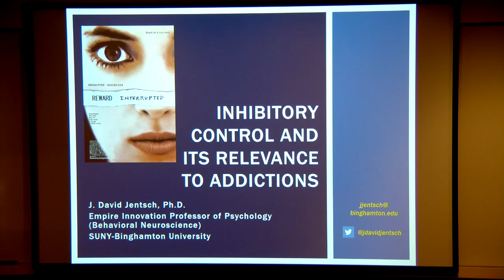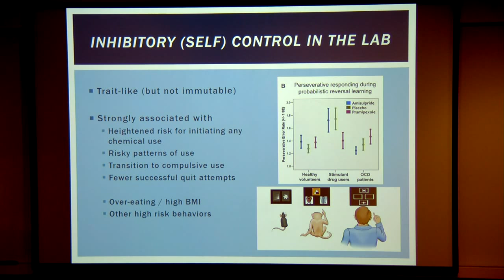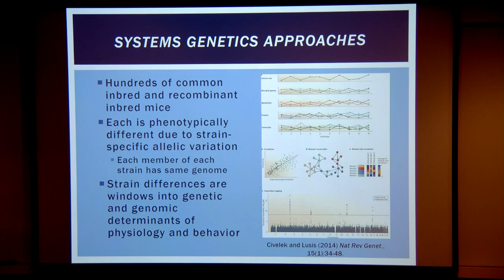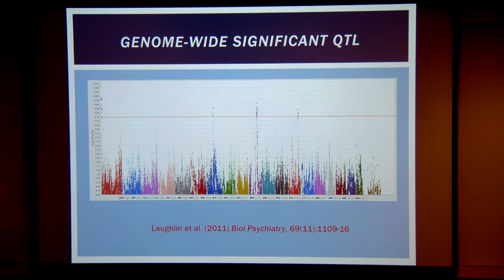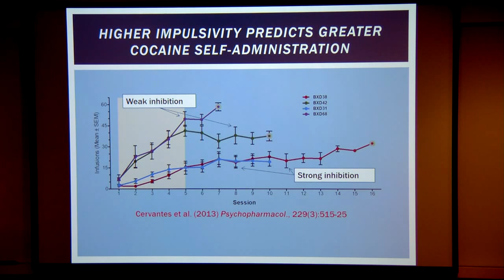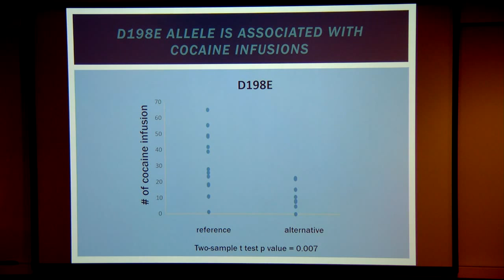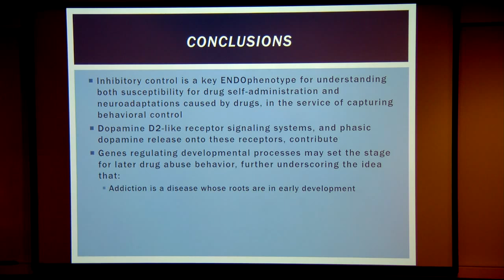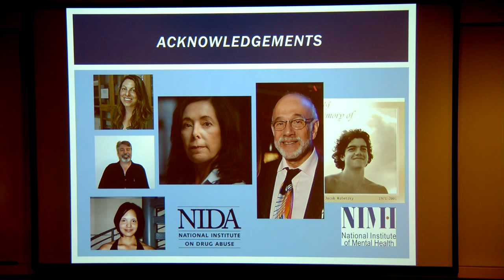VTLSS: Inhibitory Control and its Relevance to Addictions with Dr. David Jentsch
Dr. David Jentsch, a professor of psychology at State University of New York - Binghamton, speaks about the inhibitory control and its relevance to addictions .

Despite an extensive body of fundamental, preclinical and clinical research describing the genetic, molecular, cellular and neural circuitry mechanisms that subserve the motivation to seek and consume drugs of abuse, comparatively little is known about the mechanisms of self-control, which allow organisms to engage in planned, voluntary abstinence from drug abuse.

Self-control mechanisms allow organisms to avoid risky drug misuse to begin with, and they are essential to understanding the eventual transition from active drug abuse to sobriety. Research in laboratory animals and human subjects have converged on the notion that inherited variation in the functional complement of dopamine D2-like receptors within frontostriatal regions is associated with poor inhibitory self-control and associated risk for escalated drug and alcohol use. The pharmacological effects of these agents further reduces D2-mediated signaling and further erodes self-control.

This talk will highlight dopamine D2 receptors as a mechanistic "bottleneck", linking genetic and environmental risk factors for substance abuse with the phenotypic consequences of loss of self-control that underlie compulsive, clinically impairing addictive behaviors.